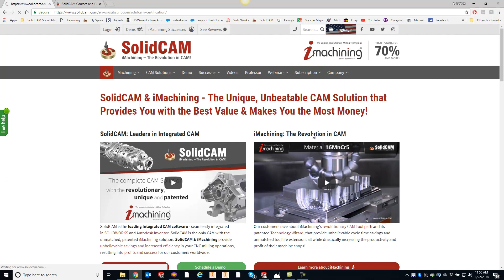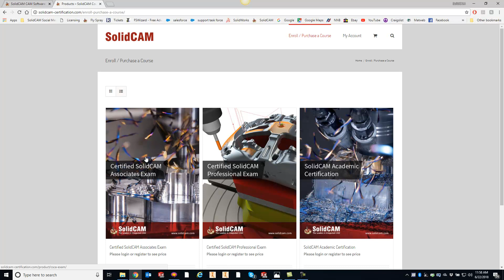KevCAM Tip of the Day - SolidCAM Certification